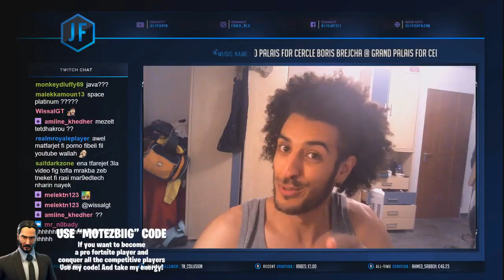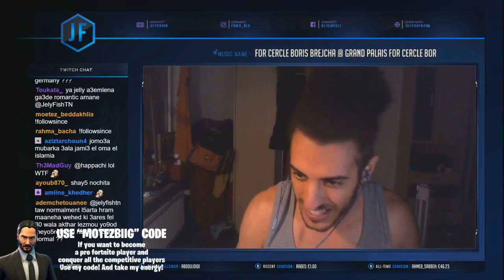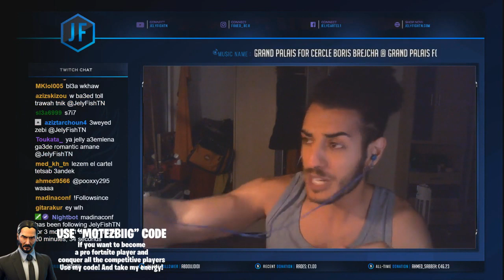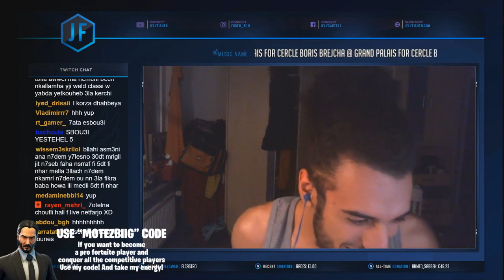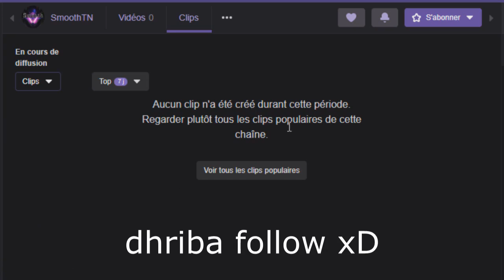Caffard Dancing Best Jungler wins ( Jelyfishtn -Adapter- D0wnn - Ploooxy )